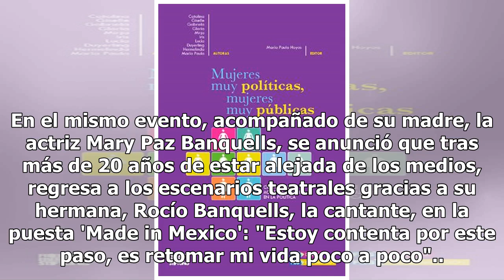Hijo de Alfredo Adame toma terapia para superar divorcio de sus padres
A raíz de los escándalos que se ha visto envuelto el actor Alfredo Adame, su hijo Diego por primera vez habló ante los medios de cómo lleva esta situación, donde su propio padre ha llamado a su madre "ratera" y de no ser una buena mujer. Así se refirió el joven: "Tomé terapia para entenderme primero...